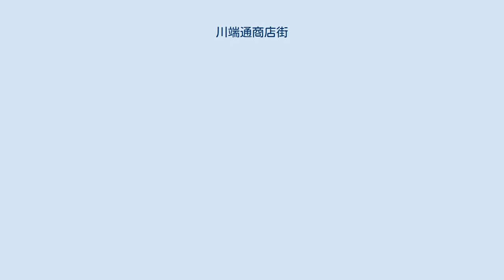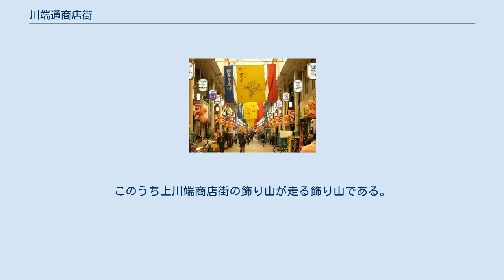川端通商店街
入口（櫛田神社寄り） 川端通商店街（かわばたどおりしょうてんがい）は、福岡県福岡市博多区上川端町にある商店街。
 博多川沿いに北西から南東におよそ400メートルの長さがあり、約100件の店舗が並ぶ。
商店街の上部はアーケードで被覆されている。
 周囲はオフィスビルが立ち並ぶ福岡市の繁華街であり、天神と呉服町の中間に位置し、また博多川を挟んだ西側は中洲である。
北側に博多リバレイン（イニミニマニモ、博多座）、南側にやや離れてキャナルシティ博多と、近隣には観光客に人気の大型複合商業施設もある。
そのため商店街の人通りは多く、特に休日は人出で賑わう。
1日の平均通行客数は平日で1万2千人、休祭日で2万5千人。
観光客向けの商品を取り扱っている店舗もある。
 北西端は明治通りで、福岡市地下鉄中洲川端駅がある。
この北側入口のふくぎん博多ビル傍には川上音二郎の銅像がある。
南東端は国体道路（国道202号）にほぼ接しており、櫛田神社西門やキャナルシティ博多に直結する歩道橋のエスカレーターがある。
 明治通りと平行する道路が2本商店街を横切る。
冷泉公園北側から明治橋で中洲に至る北側の道と、冷泉公園南側から博多橋で中洲に至る南側の道である。
このうち北側の道が、かつて博多の自治組織の単位であった流のうちの土居流と大黒流の境界におおむね相当する。
 川端通商店街という呼称は通称の1つであり、商店街内でも「川端商店街」「上川端通」「博多川端」などと統一されていない。
商店街の組合も、商店街を横切る北側の道を隔てて上川端商店街振興組合と川端中央商店街振興組合とに分かれており、博多祇園山笠ではそれぞれ別個に飾り山を立てている。
このうち上川端商店街の飾り山が走る飾り山である。
 かつては明治通りを越えた北側の下川端町には下川端商店街・寿通商店街があったが、下川端地区再開発事業により博多リバレインとして生まれ変わった。
住居表示により町名は消えたが、博多祇園山笠の当番町として名称が残っている。
 博多弁番付の垂れ幕がかかった川端通商店街